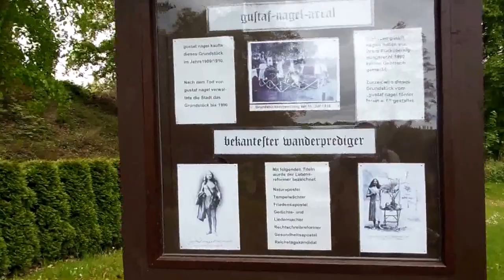Gustaf Nagel Tempel Arendsee